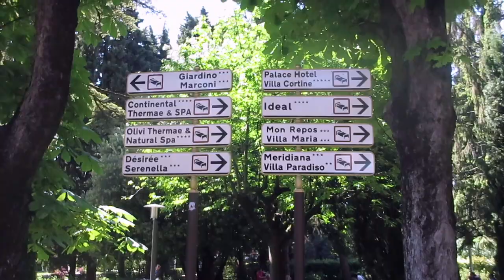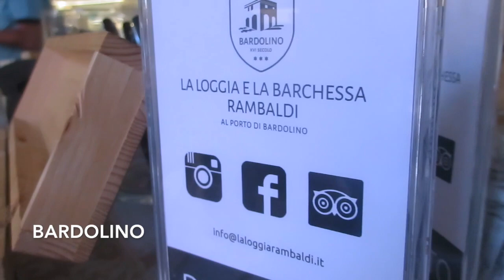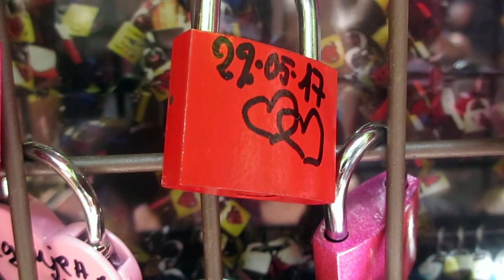Lake Garda | Bardolino, Lazise And Verona | Thomson Lakes | Travel Vlog | Annie bean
Traveling to Lake Garda with Thomson Lakes, taking in the sights in Lazise and Bardolino but also taking a day trip to Verona... which was only a 30-minute drive away. I managed to see Romeo and Juliet's balcony.

Love your comments - so fire them at me!